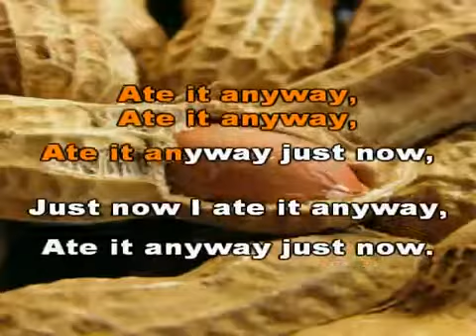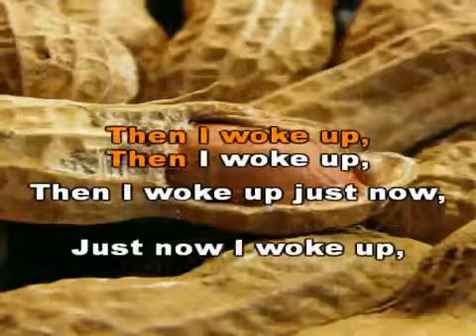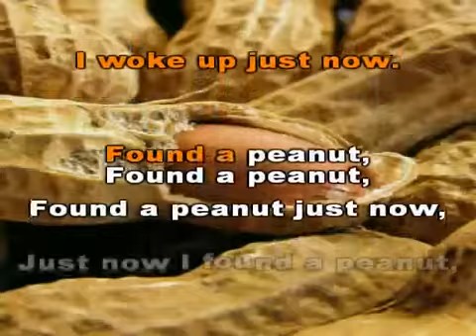Found a peanut🥜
🥜 “Anything will give up its secrets if you love it enough."